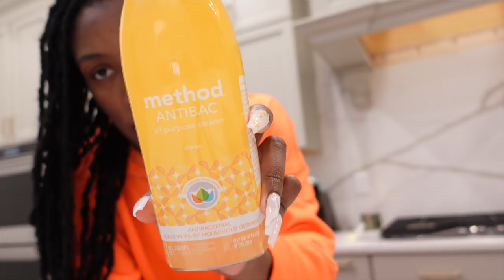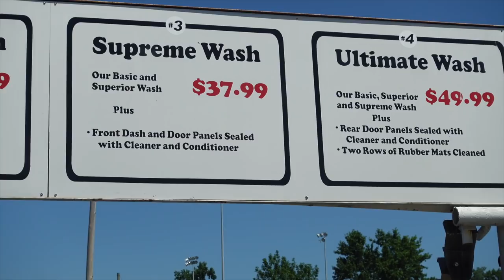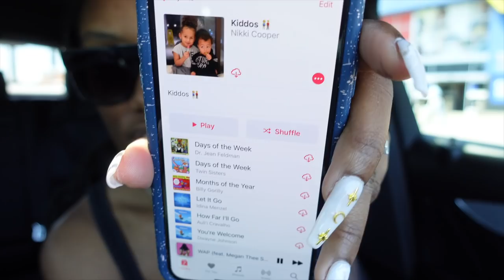VLOG: A CHILL WEEK | OUR NEW FRIDGE BROKE 😡 | UNBOXING | FENTY SKIN DEMO & MORE | Nikki O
This week was pretty chill minus the fact that our new fridge broke, but nonetheless I hope you enjoy. I'll meet you in the comments 😊

Businesses Mentioned:
@godismyplug__ (that's two underscores)
For my newbie homeschooling mommies education.com

My Favorite Things